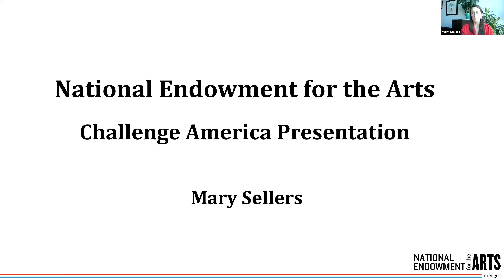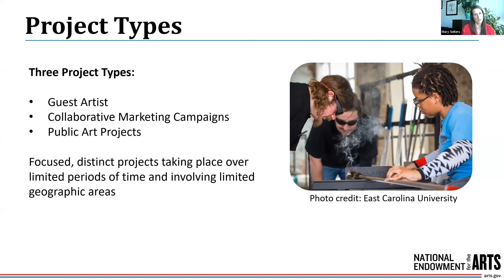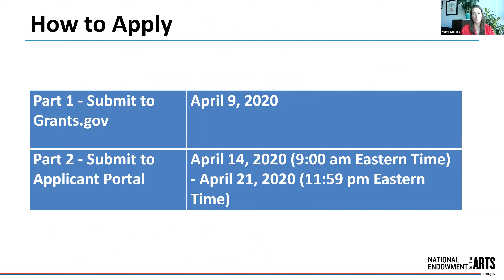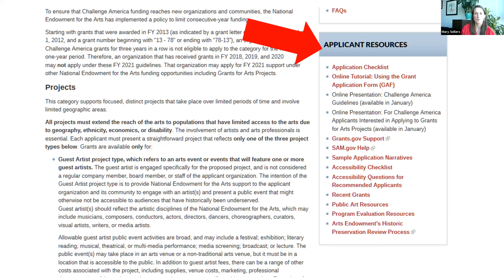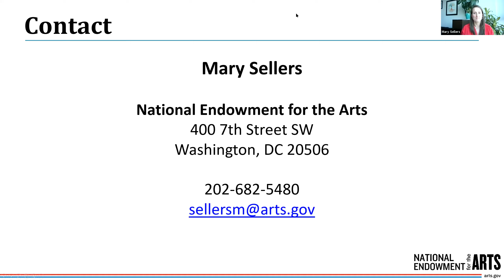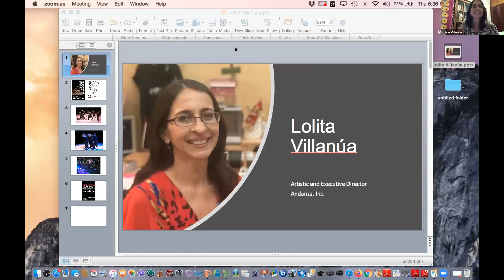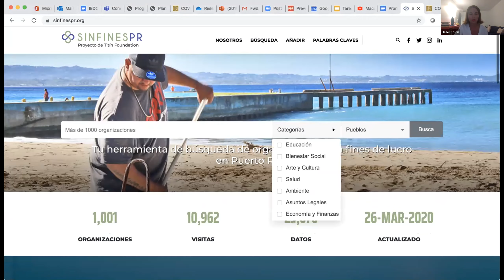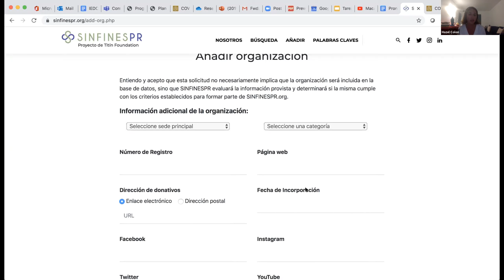COLOQUEO - NEA Competitive Funding y SINFINESPR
Episodio #3: An overview of the Challenge America grant opportunity under the National Endowment for the Arts featuring Mary Sellers, a NEA Program Specialist and a Grantee, Andanza. Eligible Applicants for the call for proposals that has a deadline of April 09, 2020 are: registered with DUNS / sam.gov and Independent school districts; Special district governments; Nonprofits having a 501(c)(3) status with the IRS; Public and State controlled institutions of higher education; State governments; County governments; City or township governments; Private institutions of higher education. Fixed funding available per applicant: $10,000 / match 1:1.

Producción: Pablo L. Crespo Vargas, Albeyra Rodríguez e Hilda Ayala